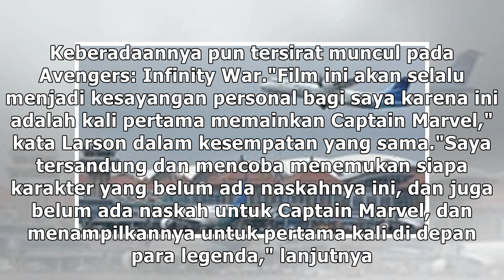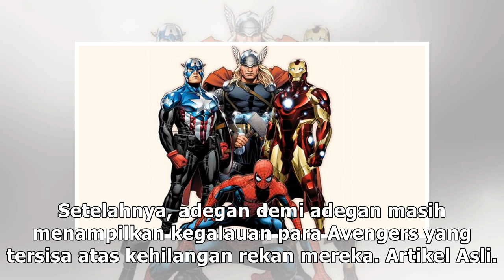'Ant-Man'-'Captain Marvel' Sempat Kesulitan Gabung Avengers